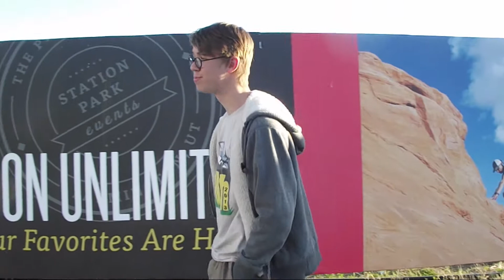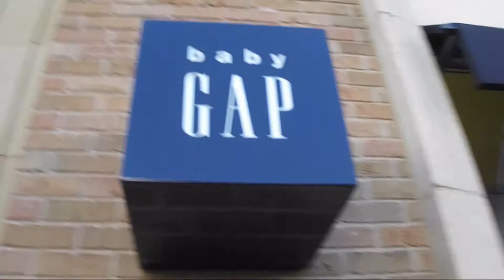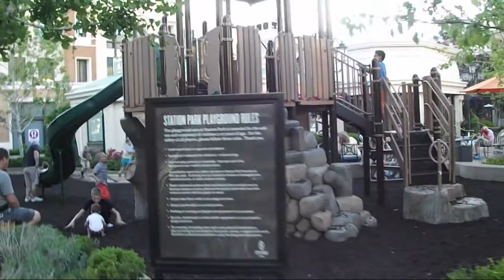Wiley Adams' Final Project 2014